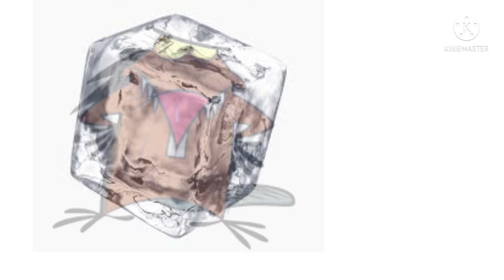Ed vs the Angry Beavers 🦫 💥 🐶